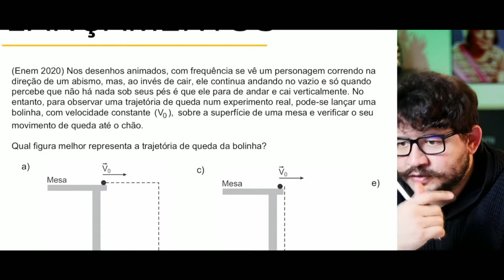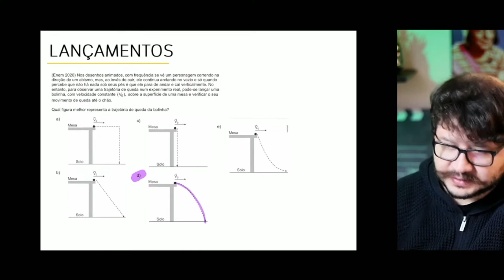FÍSICA | ENEM 2020 | Q113 | Nos desenhos animados, com frequência se vê um personagem correndo na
😃 COMO VOCÊ VAI SER APROVADO NO ENEM? 😜
👇 CLIQUE LINK ABAIXA PARA DESCOBRIR!

(Enem 2020) Nos desenhos animados, com frequência se vê um personagem correndo na direção de um abismo, mas, ao invés de cair, ele continua andando no vazio e só quando percebe que não há nada sob seus pés é que ele para de andar e cai verticalmente. No entanto, para observar uma trajetória de queda num experimento real, pode-se lançar uma bolinha, com velocidade constante sobre a superfície de uma mesa e verificar o seu movimento de queda até o chão.

Qual figura melhor representa a trajetória de queda da bolinha?

🎶 Songs by Wondershare Filmora X